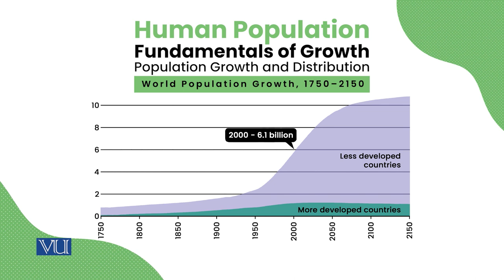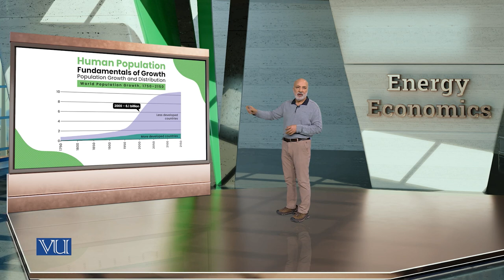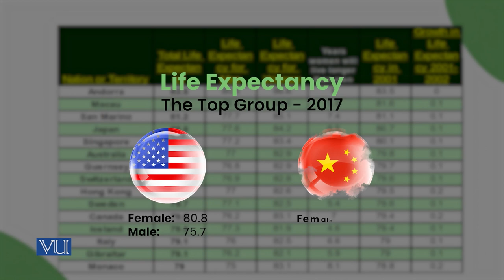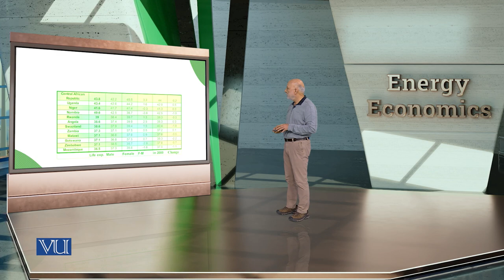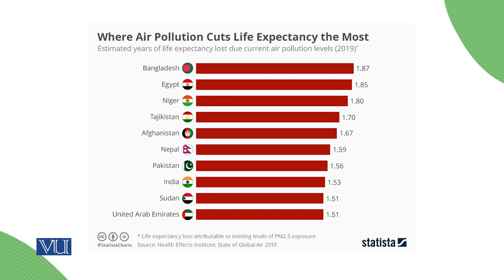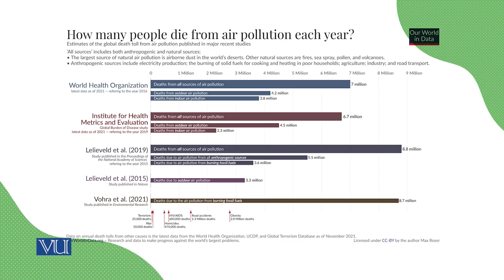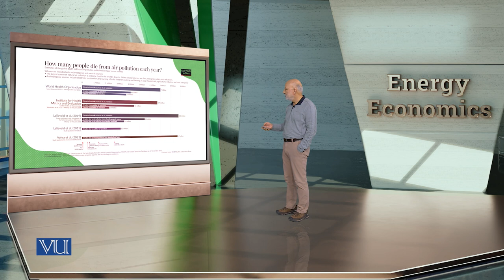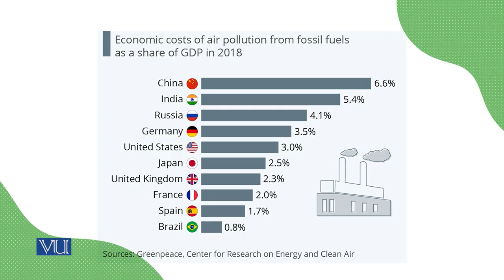Economic and Human Cost of Air Pollution | Energy Economics | ECO622_Topic102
Topic102: Economic and Human Cost of Air Pollution,
By Dr. Ismat Ullah Shah